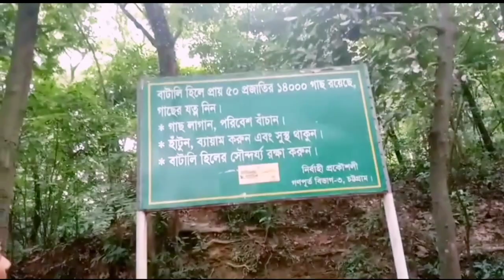Batali Hill,Chattogram/Minhajul Abedin/vlog-1/fambruh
I hope you life this vedio.Then you subscribers my YouTube canal.wait for my next vedio. stay Steel sexy baby. 🙃